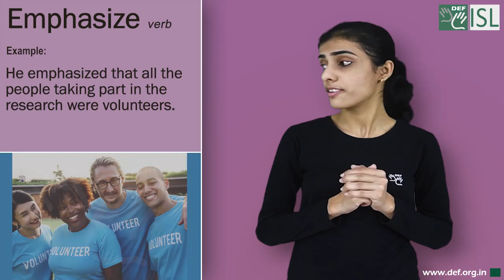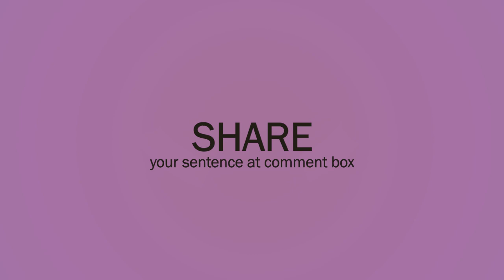Emphasize (verb) Word of the Day for November 21st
Emphasize (verb)

Meaning:- to show that something is very important or worth giving attention to:

Examples:- 1. He emphasized that all the people taking part in the research were volunteers.
2. You can use italics or capitals to emphasize a word in a piece of writing.
3. I'd just like to emphasize how important it is for people to learn foreign languages.
4. He emphasized how important diet was to health.